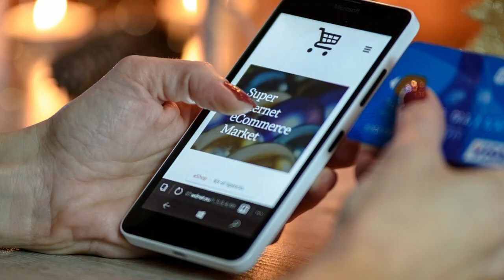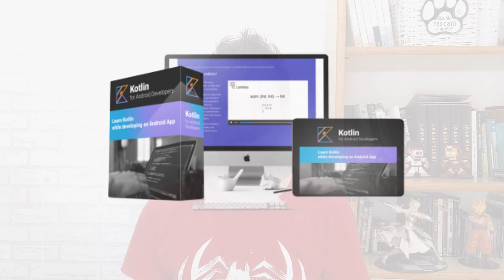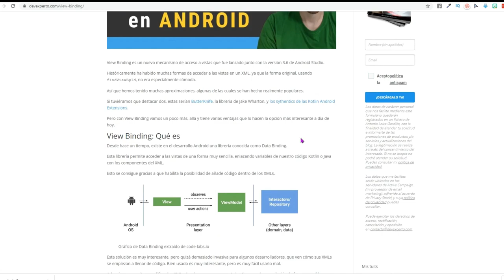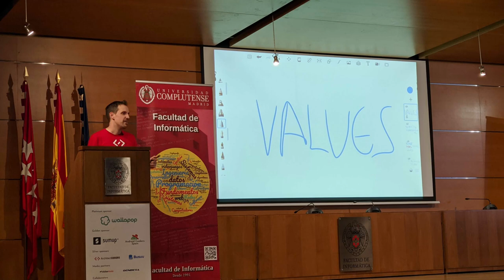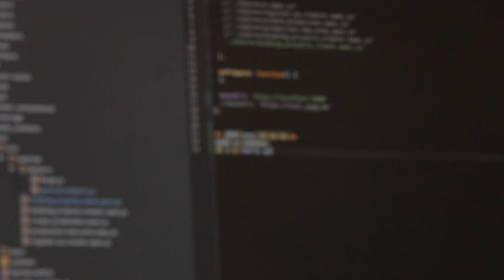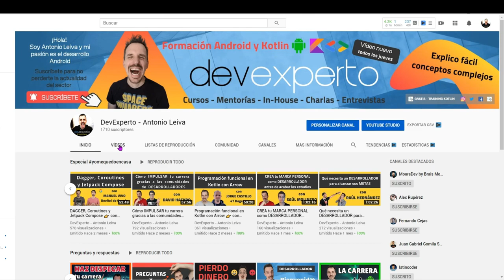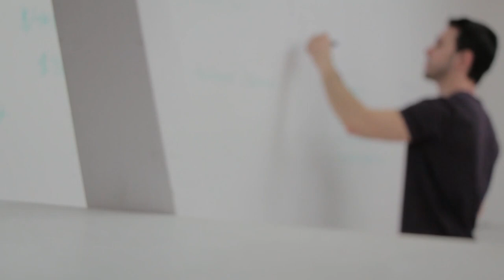👌 CÓMO ser DESARROLLADOR FREELANCE 💻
Te cuento con 4 consejos cómo he llegado a triunfar como desarrollador freelance

Desde muy pronto durante mi adolescencia y mi juventud, siempre me ha llamado mucho la atención dedicarme a mi propio proyecto.

Tanto, que probé muchas cosas a lo largo de mi vida, desde comprar artículos de anime en Japón por lotes y venderlos por Ebay, hasta probar suerte en el mundo de la producción musical.

Pero fue cuando decidí estudiar Ingeniería Informática y dedicarme al  desarrollo de software, que empecé a ver más claro que eso podía ser una opción que no debía descartar.

A día de hoy me dedico 100% a mi proyecto, enfocado principalmente en la formación a desarrolladores Android, pero mi experiencia te puede valer también si quieres seguir desarrollando código.

• 0:00 - Introducción
• 1:19 - 1. Coge algo de experiencia
• 2:56 - 2. Aprende otras habilidades
• 5:29 - 3. Haz networking
• 7:14 - 4. Invierte en marca personal